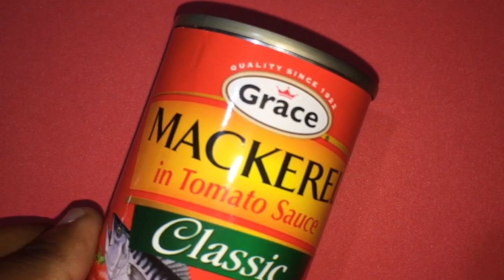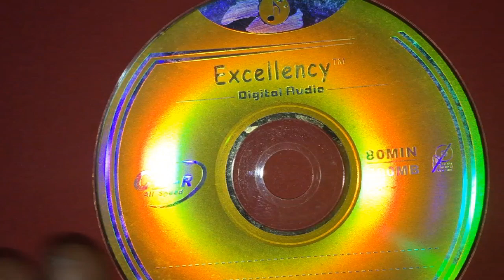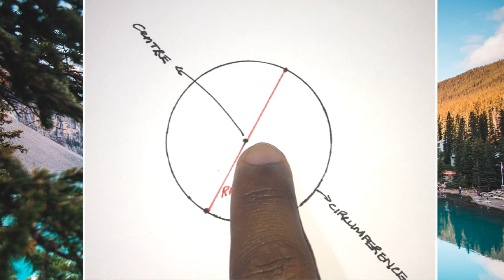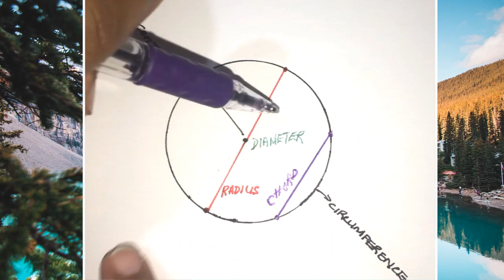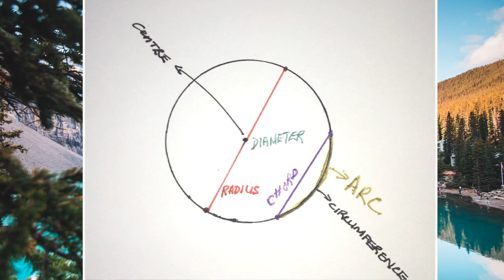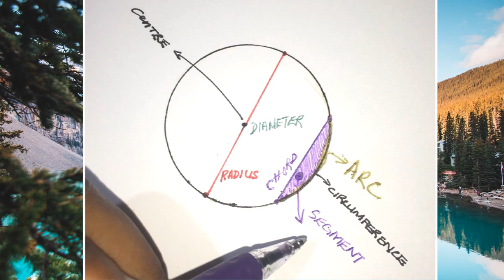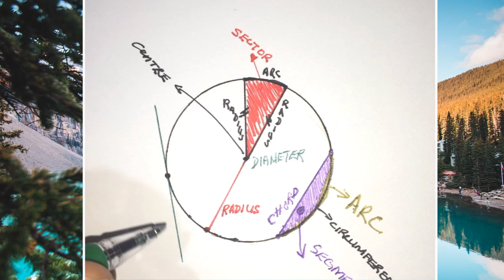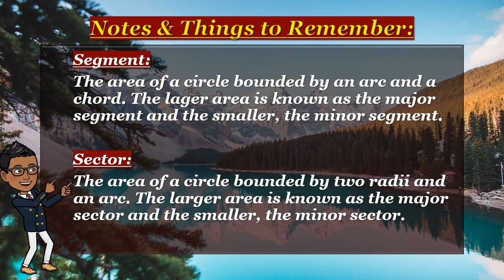The Circle Introduction